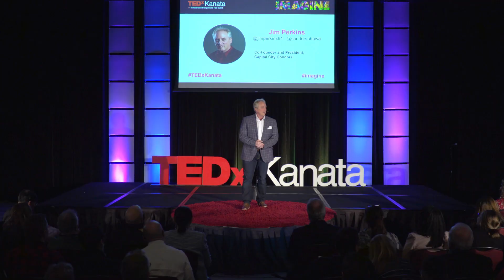Bigger than hockey. Finding Contentment in Unexpected Places. | Jim Perkins | TEDxKanata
In Jim's video 'Bigger than hockey. Finding Contentment in Unexpected Places', he takes us on a short walk through the relationships he's had with numerous people facing tremendous challenges and will share what they have each taught him about contentment and gratitude. Jim Perkins is an ordinary guy with an extraordinary story. He’s a coach and a crisis counsellor, has consulted with law enforcement, served on the Governor’s Council on Drug and Alcohol Awareness, led mission teams to Mexico to help build orphanages, and organized support projects for local family shelters. The list goes on.

Eleven years ago, Jim and his wife Shana witnessed something that would forever change their lives. On a winter weekend at a rink in Ontario, they watched special needs kids step on the ice and play hockey with their friends. Inspired by these kids and their families, Jim and Shana returned to Ottawa, rallied a small group of friends, rented some ice, and with three participants, started a team. That group of three has become the Capital City Condors, which now has a total of six teams in Ontario, providing adapted hockey programming for over 150 players and engaging more than 75 volunteers.

Jim has been presented with the Senate of Canada Sesquicentennial Medal in recognition of his valuable service to our country in addition to numerous local awards. This talk was given at a TEDx event using the TED conference format but independently organized by a local community.